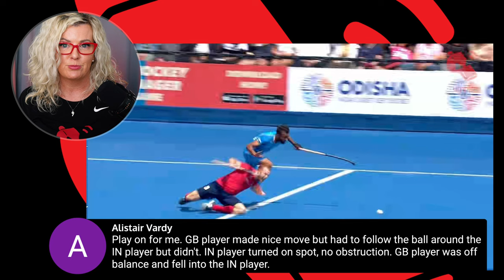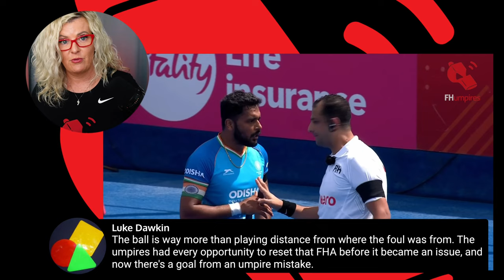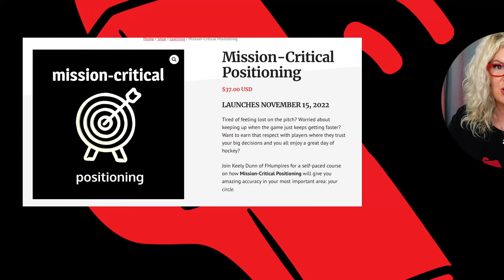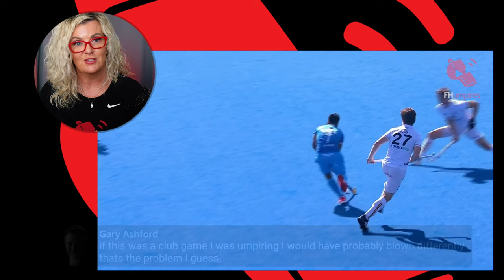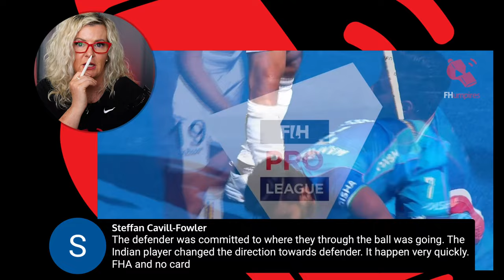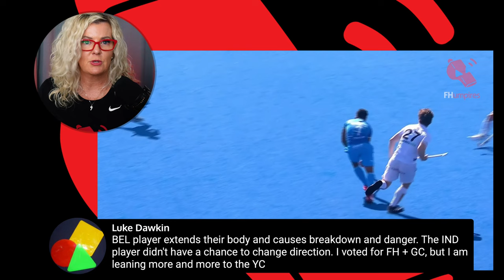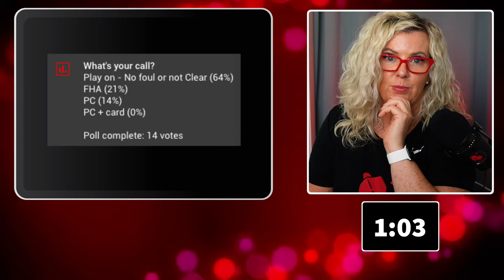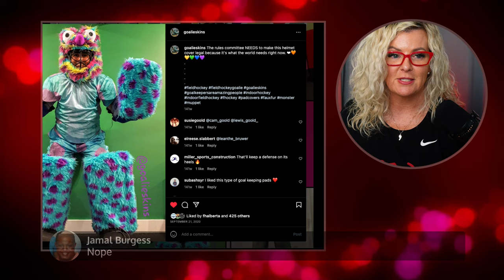Aerial Mishandle, Obstruction vs. Barriers, Back Sticks & Ball Placement | Umpire Hockey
When is an aerial over, when is obstruction a foul, and is this a back stick breakdown? And we have a trippy déja-vu with ball placement leading up to a goal.

Make sure you stick around because after the live stream we'll dive into the server for a replay experience of the NEDvIND FIHProLeague – and non-members can totally crash the watch party!

⏱ Chapter Markers:
0:00 Chair Dancing
02:27 Topics!
04:38 1. VR For Obstruction Before Goal
23:51 2. FH Ball Placement to Goal
40:30 4. Attacker in the Net
40:33 3. When is an Aerial Over?
55:43 4. Attacker in the Net
55:48 4. Barrier Breakdown
01:15:30 5. Back Stick Interception?
01:29:24 6. Rules On Goalkeeper Leg Guards

With the FHumpires thirdteam you'll find

💻 Live-Stream Mentoring
🖥  Workshops, Courses, Clip Library
💪 Coaching
❤️ Community